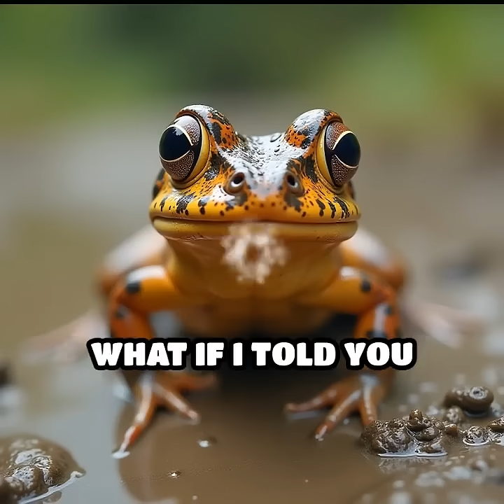Meet the Fish That Walks on Land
Did you know there’s a fish that can walk on land? Discover the mudskipper’s wild world!